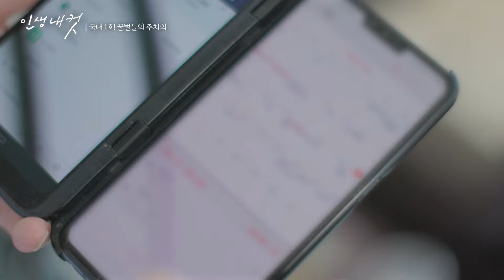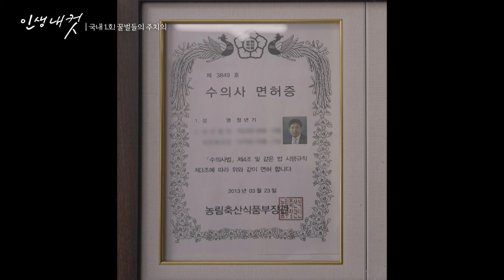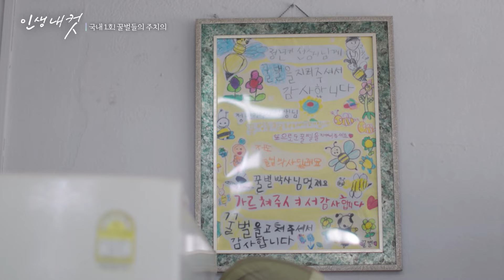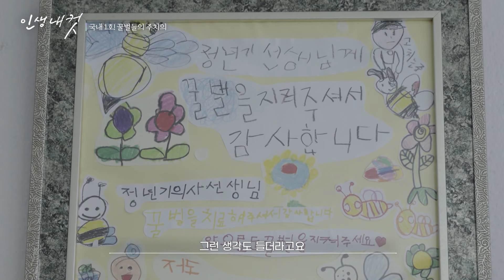벌이 아픈 곳이면 어디든 찾아가는, 국내 1호 꿀벌 전문 수의사 ‘정년기’ 원장 | 인생내컷 | 240613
“꿀벌이 사라지면 인류의 미래도 없다”

관련 지식이 전무한 상태에서
꿀벌에 대한 관심 하나로 연구를 시작하고,
은퇴 이후에는 꿀벌 동물 병원을 개원한 한 사람이 있다.

한편, 생태계와 식량 문제에 영향을 주는 꿀벌이
기후변화와 진드기 피해 등 여러 이유로
점차 사라지고 폐사하고 있다.

이에 꿀벌을 살리는 일이 사람을 살리는 일이라고 강조하며,
11년째 전국을 누비며 꿀벌을 돌보고 있는,
국내 1호 꿀벌 전문 병원 원장 ‘정년기’의 인생내컷

💡6월 13일 오후 9시 인생내컷 MBC충북 방송💡